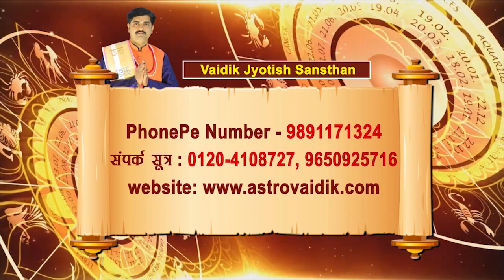चैत्र नवरात्रि मार्च 2023 || कैसे करें देवी माँ को प्रसन्न जानें उपाये || Navratri March 2023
Look no further. Your most accurate free daily horoscope is just a few clicks away. watch the complete video to know what is there for you in your horoscope today. Plan your day accordingly and stay away from things that bring negativity to your day. Remove the unpredictability and know precisely what needs to be done today with our daily horoscopes section.

Every day is different and comes with new challenges and gifts, read out your today’s horoscope to be prepared for challenges and happening occurring today.

When you thrive for success, each day counts. Every successful man has a conscious mind and heart throughout his journey. Hit the Bull’s eye by being aware of your actions and plan for the day. Do not forget to tell your friends or dear ones about their day with our insightful and truthful horoscope daily.